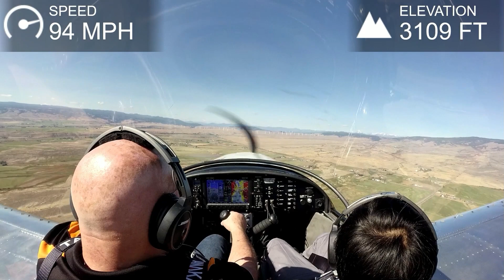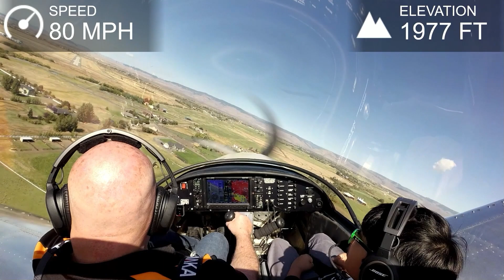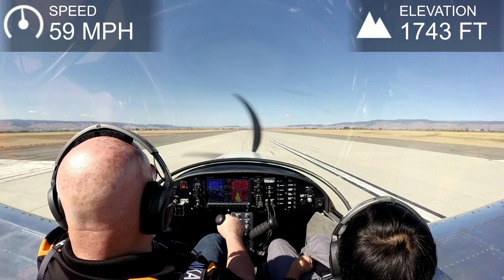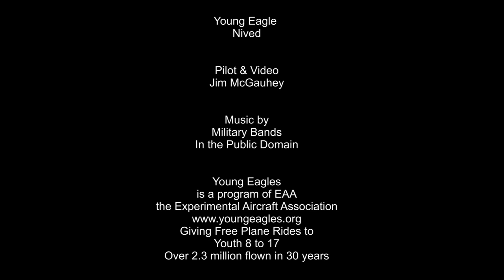Young Eagle Flight for Nived